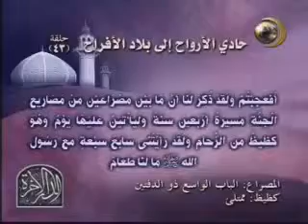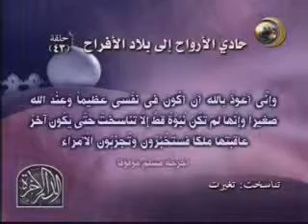43 حادي الأرواح إلى بلاد الأفراح 4